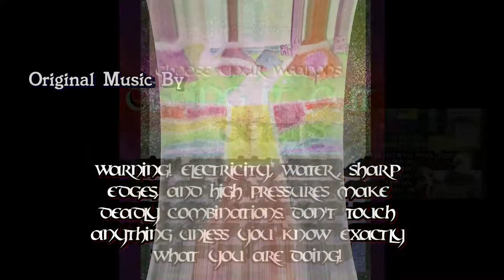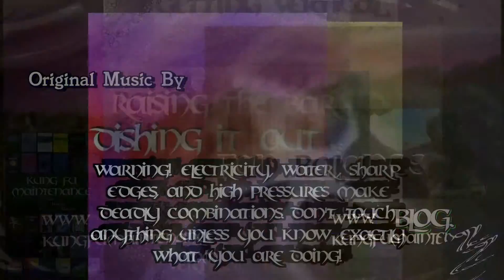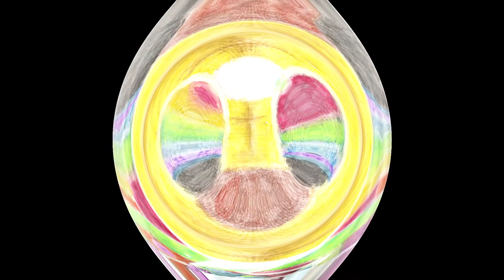Crossroad ~ Pilgrim's Progress Relived ~ Kung Fu Maintenance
Kung Fu Maintenance shows Crossroad ~ Pilgrim's Progress Relived.